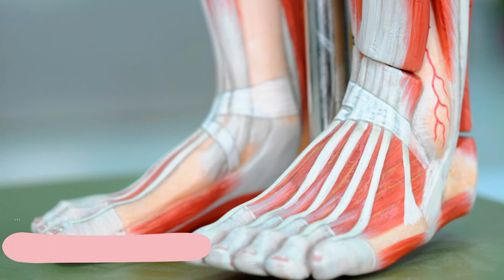Qual a Causa do Calo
Neste vídeo eu explico a causa do calo e quais são os fatores agravantes.

Unha encravada
Unha Infeccionada
Pedaço de unha
Excesso de pele
Olho de Peixe
Calo Infeccionado
Calo mole
Calo duro
Calo com núcleo
Calo Miliar
Micose de unha
Pé de atleta
Pés diabéticos
Unha de bebê
Hálux Valgo
Esporão de calcâneo
Fascite Plantar
Ceratodermia Plantar
Alta Frequência
Lixamento plantar
cristina lopes podologia